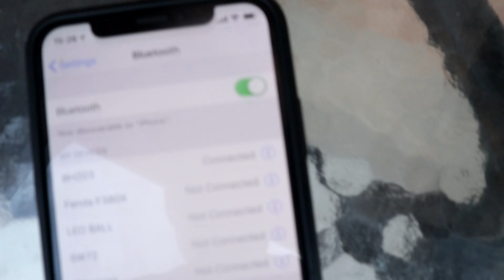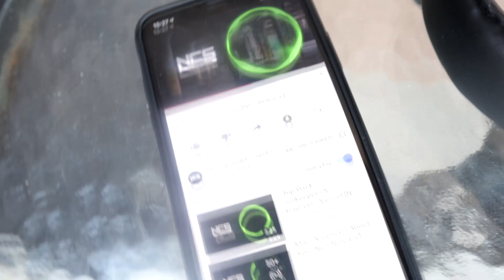BLUETOOTH СЛУШАЛКИ НА ДОБРА ЦЕНА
Използвайте промо код: PERSI